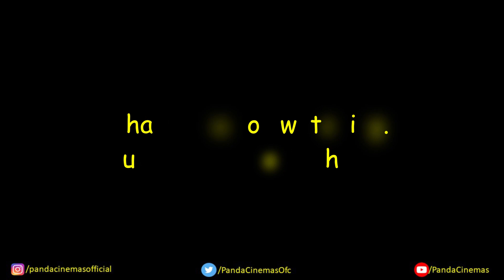Ananthagiri Hills, Vikarabad - Fun Trip | Famous places near Hyderabad | Weekend Getaway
Ananthagiri Hills is located in Vikarabad district,Telangana, India. It is 90 km away from Hyderabad. It is one of the dense forests in Telangana.

Must visit if you Need a break from your stressful routine. You can enjoy the lush green hill area with a peaceful environment.
Its a popular destination for trekking and for those who love adventure.
Famous places near Hyderabad

Use this link to buy products: